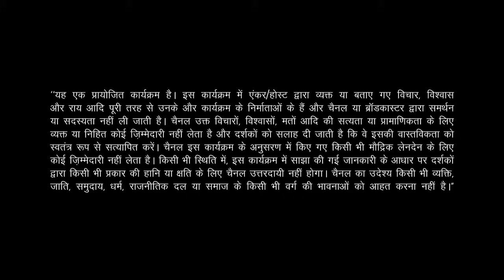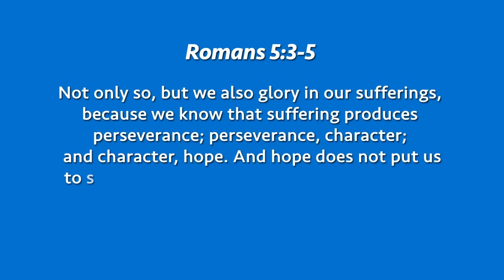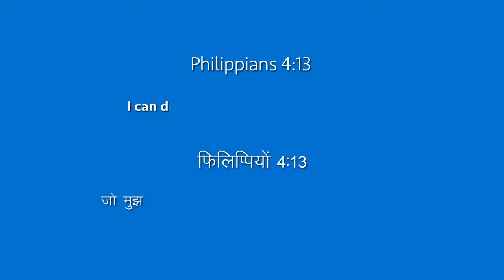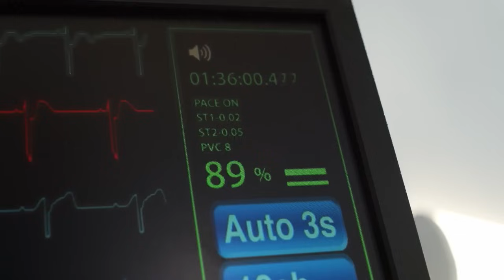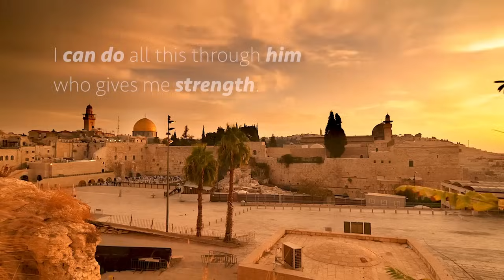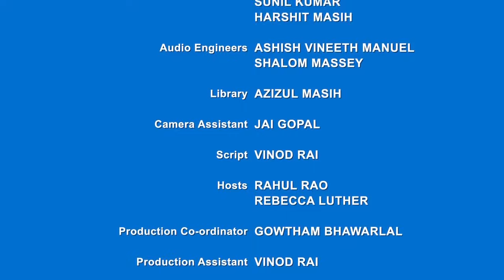Ek Nayee Zindagi - 18th October 2023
Do you find yourself going through the motions of life, struggling with low energy, loss of interest, and digestion issues for no apparent reason? Or are you a more extreme version who can’t get out of bed, can be spotted in soiled clothes, and has considered self-harm, or even let blade meet skin? All of these are signs of a very real problem. Our slowly sapping mental health. Mental health is under more threat than ever before.

It’s a common myth that mental health issues are an indulgence or only “for the weak.” We’re here to tell you that mental health struggles are very real, and people suffering need support. This October, we’re discussing how we can anchor ourselves to the word of God when mental health challenges hook us. They often come out of nowhere and we find ourselves caught up in a dark moment a minute after we were doing something normal and maybe even having fun.

Whether you are struggling with anticipatory anxiety, stress, postpartum depression, or extreme personality disorders we have help for you. Hold onto the reminder from what is probably the most memorized passage from the Bible - Psalm 23 – God is beside you even when you walk through the darkest valley. He is watching over you and protecting you. So find a friend in CBN India this month to realign your focus to God’s light in the midst of all the darkness we face.

Meet other people who have suffered from turbulent mental health and come through with renewed minds. Meditate on the  God’s promise of never leaving or forsaking you. Whether you're a student grappling with the pressure of excelling in exams, a young professional navigating a challenging economy, or an older individual seeking to find meaning in life, we have encouragement for you all. Join us every Sunday to be assured that while the enemy is within us, so is our mighty counselor.

Call CBN Prayerline at 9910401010 or Inbox us. We would love to pray for you. Share this with someone who needs the reminder that patterns can be broken and minds can be renewed by the power of our loving Father.